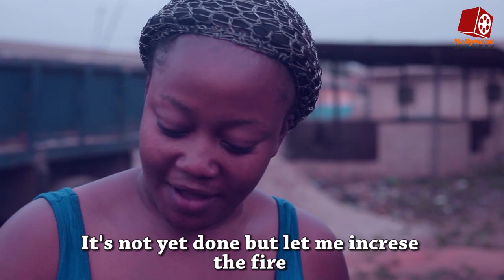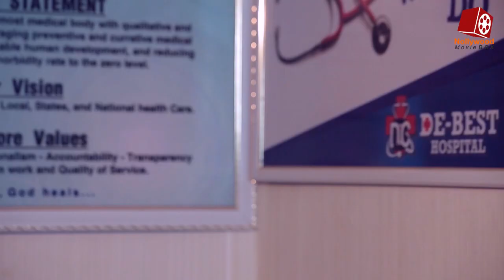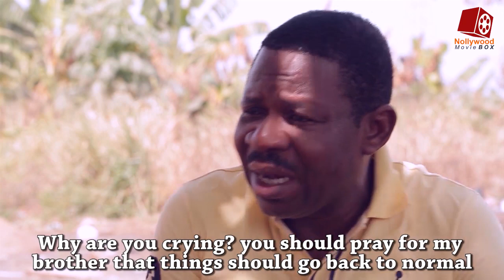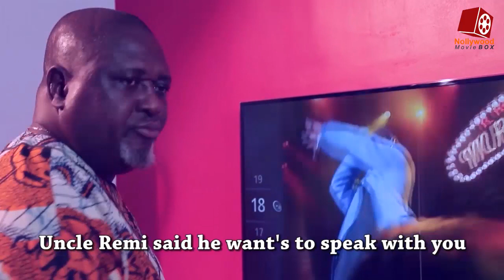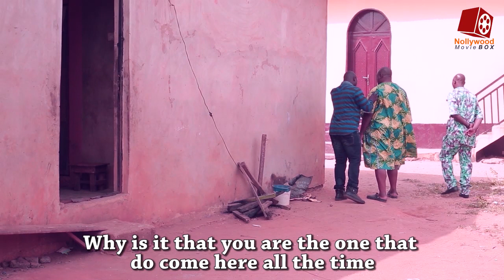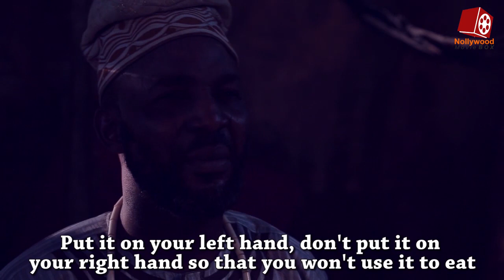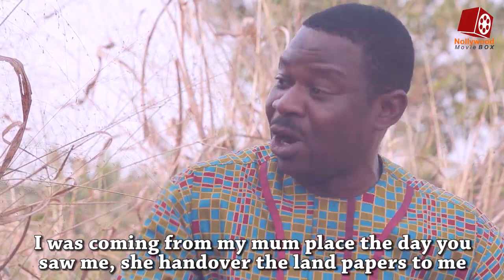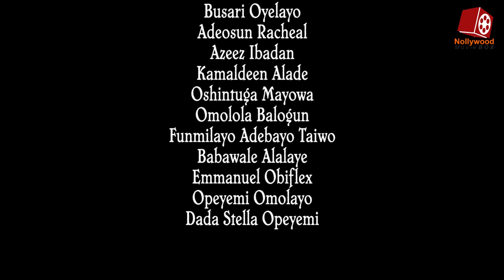TANI KIN RO TEMI FUN- LATEST YORUBA MOVIE Starring Jaiye Kuti | Akin Lewis | Gida Sulaimon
Watch this interesting movie where poverty pushes a couple to the edge and made them to seek spiritual help to break their financial hardship. Akin Lewis, Jaiye Kuti and many others